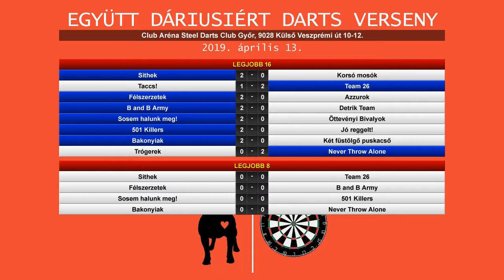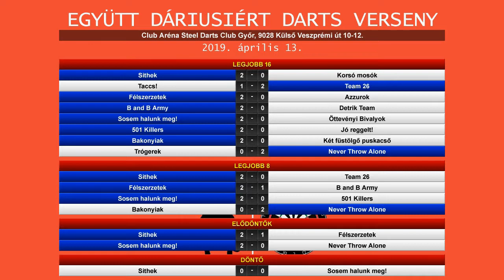Együtt Dariusért Darts Verseny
Jótékonysági Darts Verseny
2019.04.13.